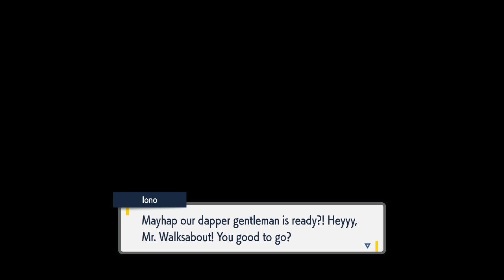Pokemon Violet Nuzlocke Revenge Run (feat Random1177) part 11: Third badge and catching spree.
Revenge. Will. Be. Mine.

As promised Pokemon Violet is back and this time.. This time I got its number... maybe.